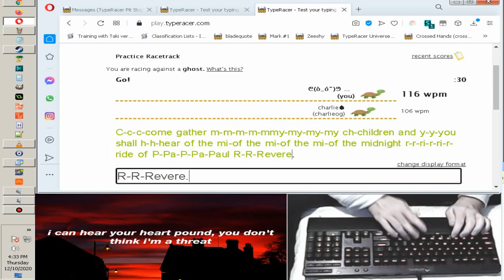C-c-c-come on Charliez!!! ᕦ(ò_óˇ)ᕤ *Flex's Hard!!